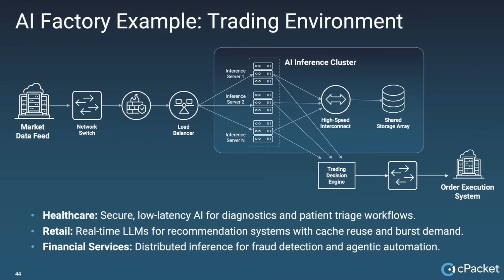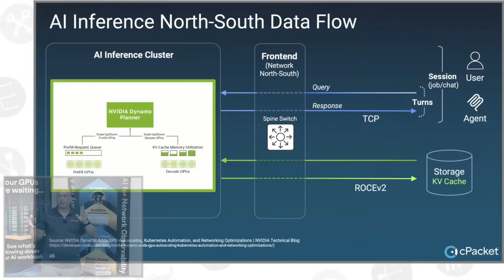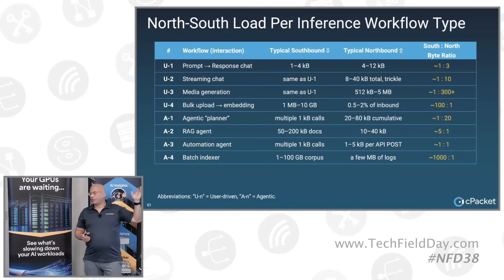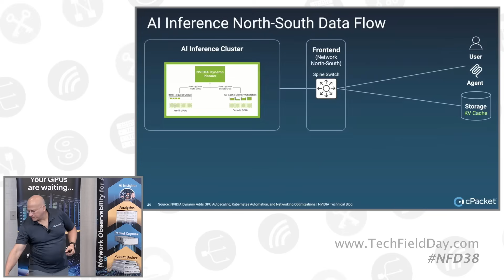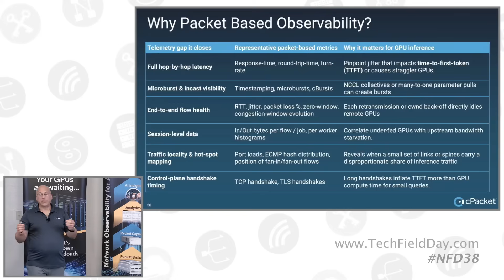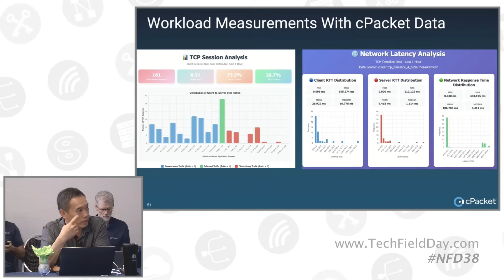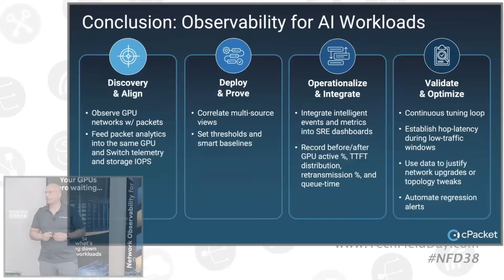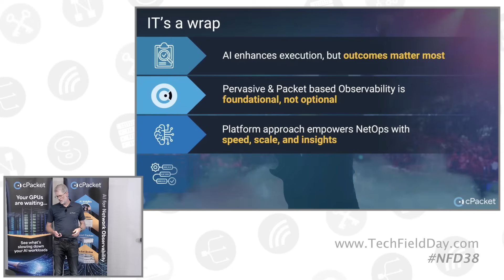cPacket Observability for AI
Modern AI workloads rely on high-performance, low-latency GPU clusters, but traditional observability tools fall short in diagnosing issues across these dense, distributed environments. In this session, cPacket explored how they augment GPU and storage telemetry (DCGM/NVML/IOPS) with full-fidelity packet insights. They covered how to correlate job scheduling, retransmissions, queue depth, and tensor-core utilization in real time, and how to establish performance baselines, auto-trigger mitigations, integrate with SRE dashboards, and continuously tune topologies for maximum AI throughput and resource efficiency. Erik Rudin and Ron Nevo introduced the emerging challenge of AI factories moving into enterprises, contrasting these inference workloads with the well-understood elephant flows of AI training in hyperscale data centers. Inference presents unique, less-understood traffic patterns, often driven by user or agent interactions and characterized by varying query-response ratios and KV cache management policies, all demanding optimal GPU utilization without sacrificing latency.

The core of cPacket's solution for AI observability lies in supplementing traditional GPU telemetry with packet-level visibility, particularly on the north-south (front-end) network that connects AI clusters to the rest of the enterprise. This integration is crucial for pinpointing the exact source of latency (whether from the cluster, switch, or storage), identifying microbursts that internal switch telemetry might miss, and understanding session-level characteristics that impact AI workload performance. Unlike traditional network monitoring, which often falls short in these highly dynamic and dense environments, cPacket's approach aims to provide the granular, real-time data necessary for continuous tuning and optimization of AI infrastructures.

Ultimately, cPacket emphasizes that observability for AI is essential for enterprises making significant investments in GPU workloads at the edge. The rapid evolution of AI necessitates a comprehensive approach that integrates packet insights, session metrics, and AI-driven analytics into existing SRE and NetOps workflows. This allows for proactive identification of anomalies, establishment of performance baselines, and continuous optimization of network topologies to ensure maximum AI throughput and resource efficiency, directly impacting the often high costs associated with AI downtime. The overarching message is to start with the business problem--understanding the specific challenges and desired outcomes for AI workloads--and then leverage cPacket's integrated, open, and AI-infused platform to drive measurable improvements.

Presented by Ron Nevo, CTO, and Erik Rudin, Field CTO. Recorded live at Networking Field Day 38 in Silicon Valley on July 10, 2025. for more information.